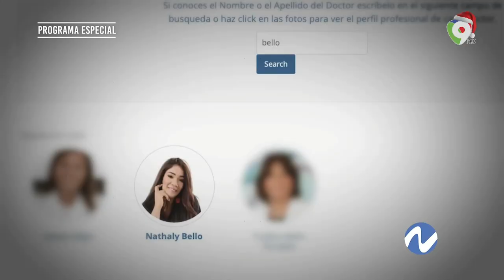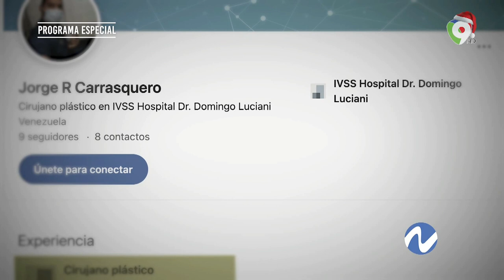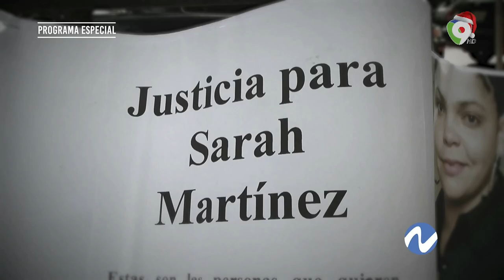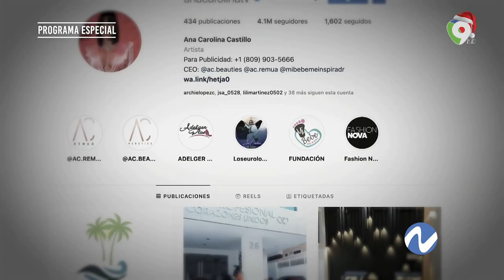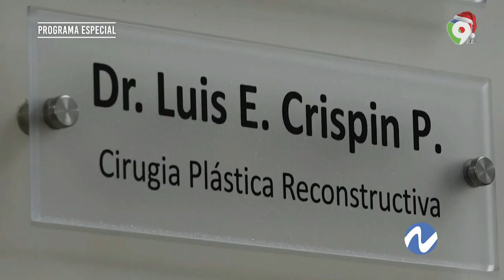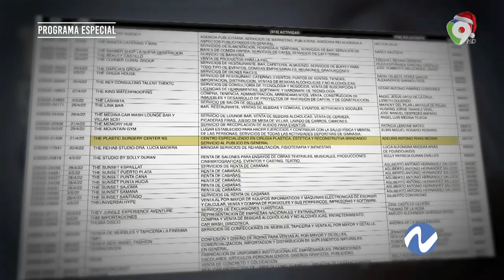Casos de mala práctica médica en cirugía plástica | Nuria Piera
Desde hace muchos años se vienen denunciando casos de mala práctica médica, quejas de pacientes que se han sentido víctimas de daños colaterales en procesos de salud, muchos de ellos en cirugías plásticas, el primero del pasado año fue el caso de la Dra. Nathaly Bello una cirujana plástica que ejerce la medicina en el país; decenas de mujeres aseguraron tener quemaduras, necrosis, complicaciones luego de haber sido intervenidas por esta doctora.